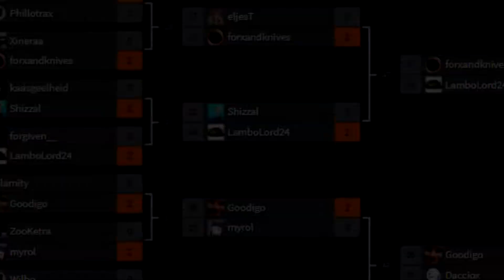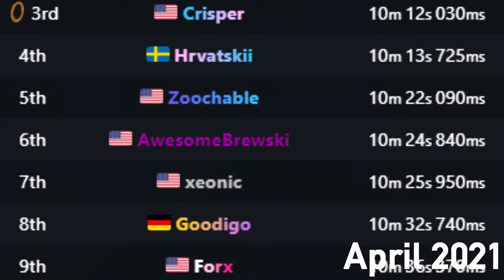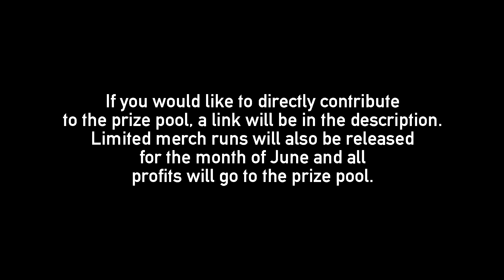Portal Inbounds Tournament June 2021 Trailer